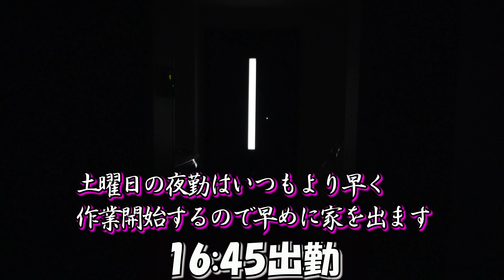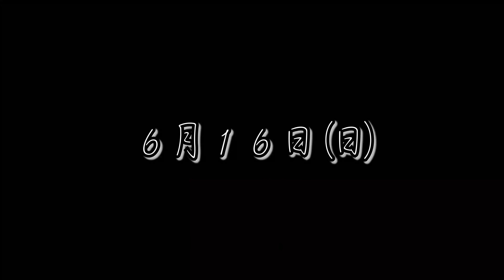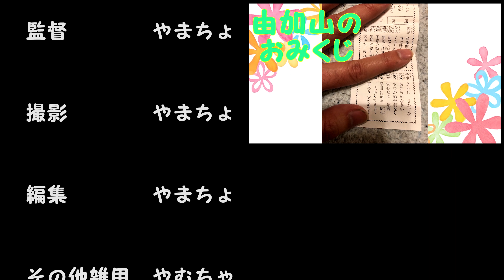(期間工アパート生活) 夜勤務から朝勤務へ切り替える休日の睡眠パターン ~ルーティン~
トーク動画先にアップしたかったんですけど、順番変えましたw

Twitter  やまちょとひまつぶしの館